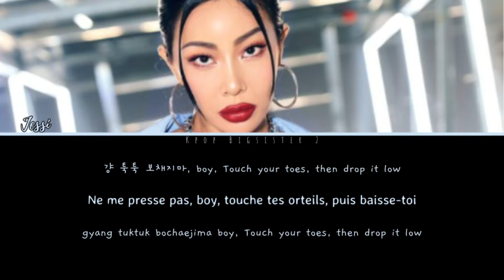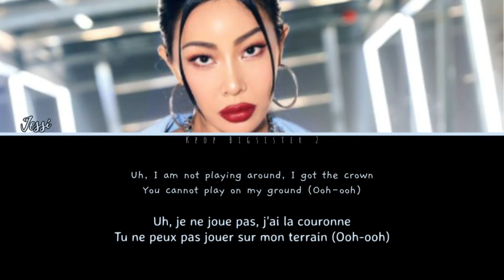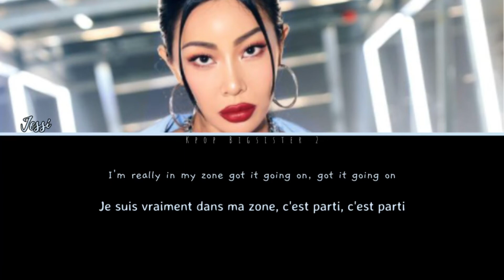[VOSTFR] Jessi - Cold Blooded {HAN | ROM | Lyrics}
HEY SWEETY 🍉